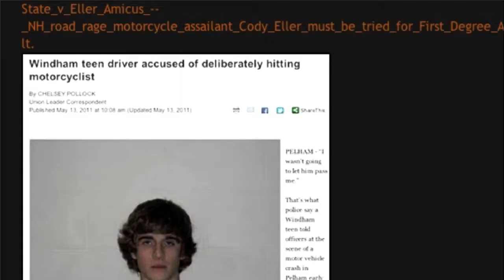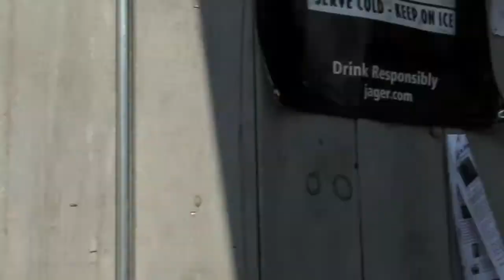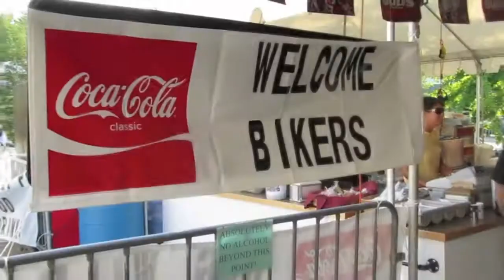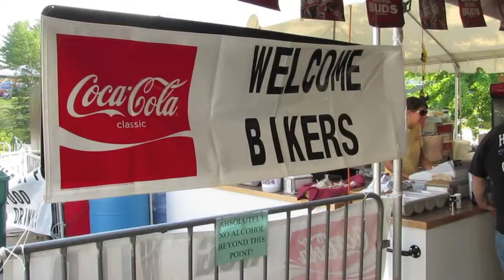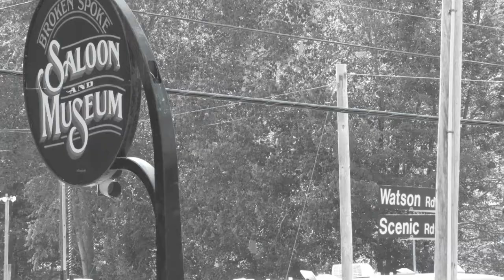KingCast Motorsports Bike Week 4th of July Cody Eller road rage movie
Trial Date 20 August 2012

Repeat after me when you talk to the Grand Jury Attorney Hogan:

Assault with an automobile is inherently Assault with a Deadly Weapon and is therefore First Degree Assault, ipso facto. So don't get it twisted as you did with that certain Divorce case. Anyway the movie is exporting and I will upload it by morning. It's awesome, I am very proud of it and the message that is conveyed. Bikers need to stand up and stop taking the bullshit, here is the Bike Week journal entry#1 image gallery with links to the first movie and much, much more. Peace.